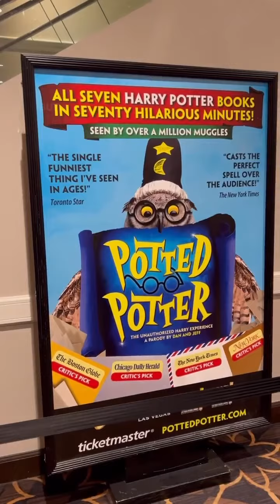The Wizarding World Of Las Vegas! Harry Potter On The Strip!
I’m not a huge HarryPotter fan and I found PottedPotter at the HorseshoeVegas highly entertaining! Something super fun for the whole family in LasVegas!